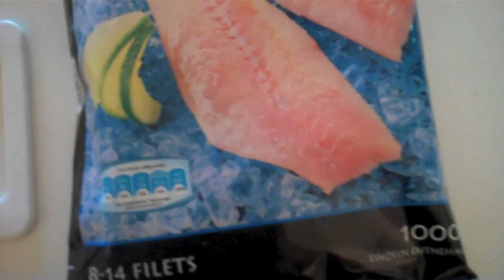Abnehmen - Gesund Essen!!!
Immer schön gesund bleiben!
loffff juu :D
xoxo Lamiya